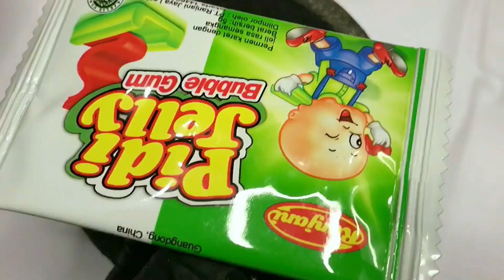Face mask warna hijau 😱